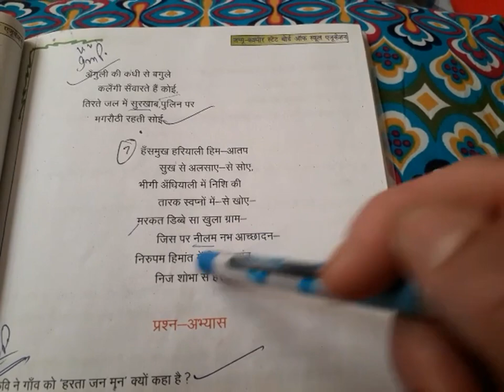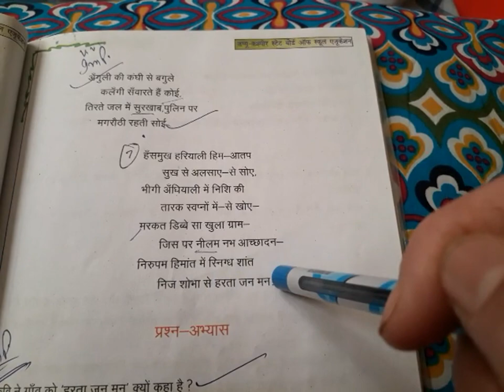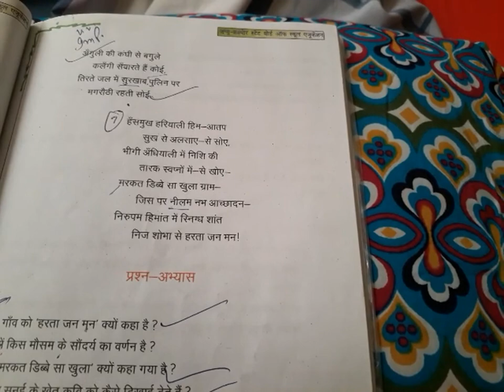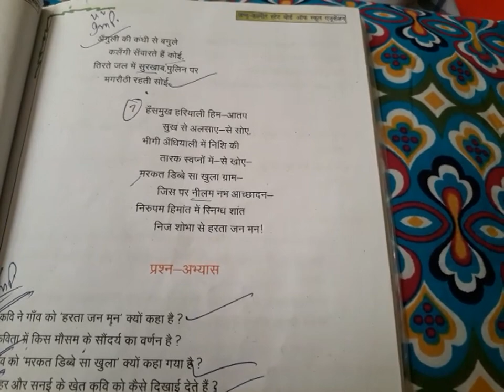Hindi class 9th lesson 8 Reading part 8th